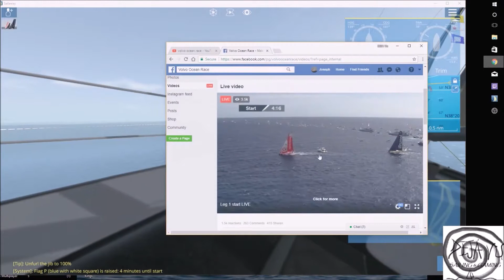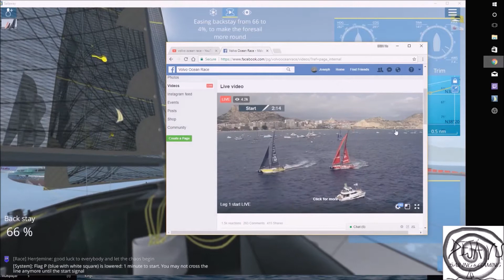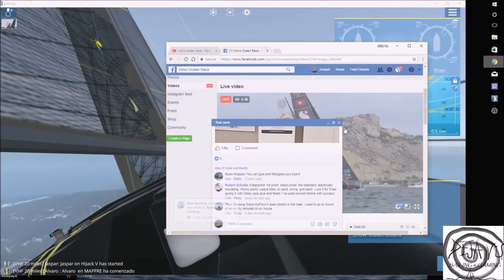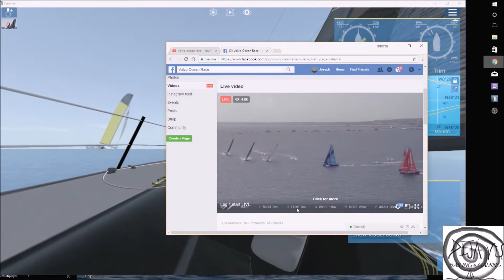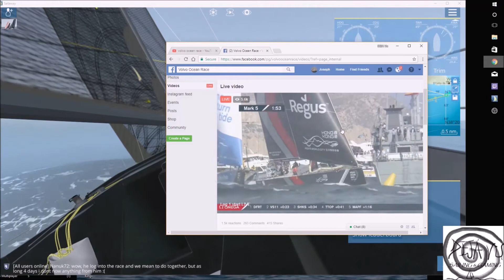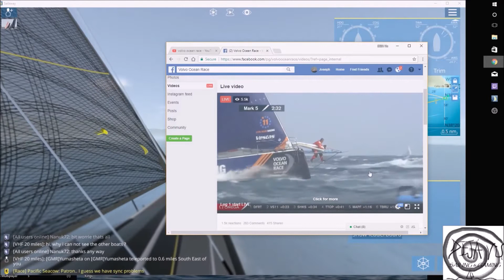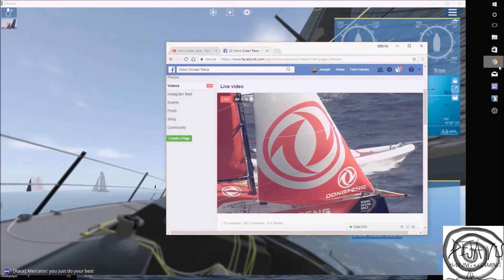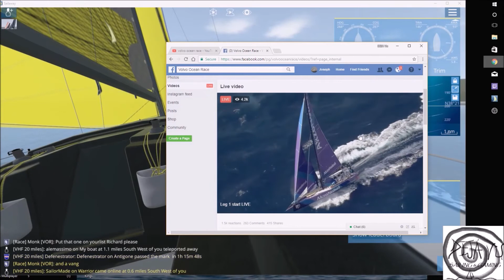Sailaway Simulator Volvo Ocean Race Leg 1 start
Leg 1 start in Alicante for sailaway simulator mock Volvo Ocean Race

Video one of what will be a long series over the next 9 months of racing around the world.